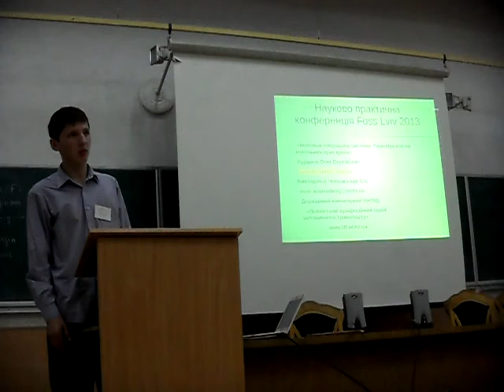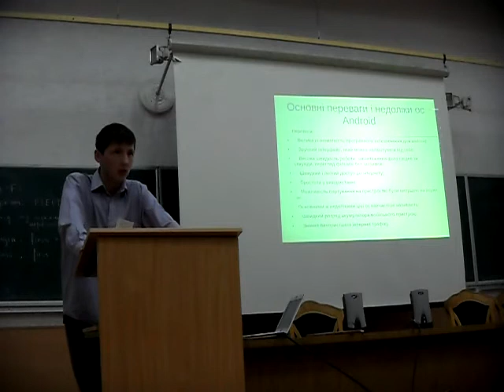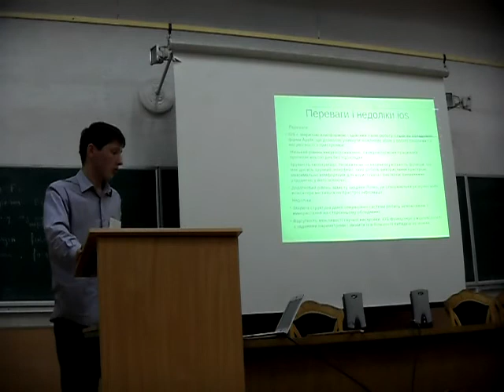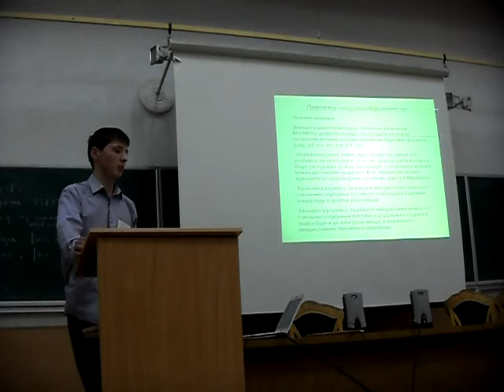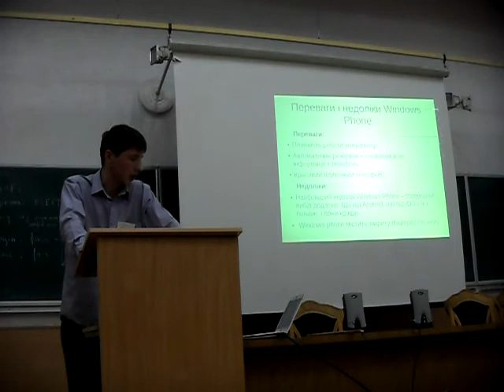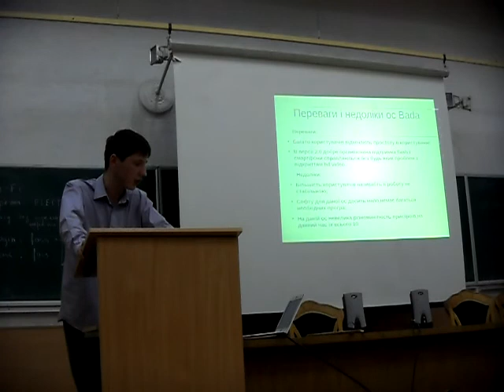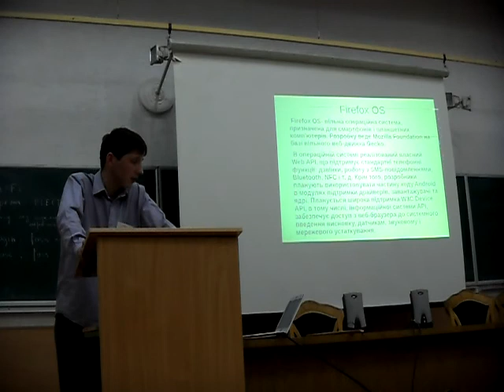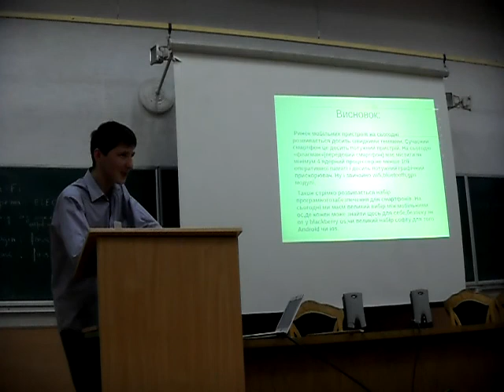26 Курдаєв О.С. Мобільні операційні системи. Розвиток ВПЗ на мобільних пристроях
Курдаєв О.С. Мобільні операційні системи. Розвиток ВПЗ на мобільних пристроях